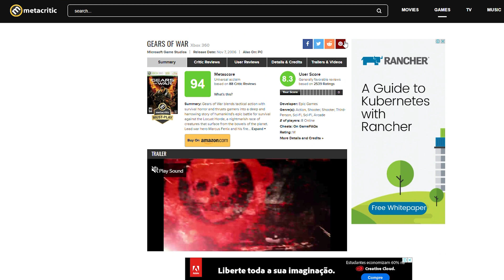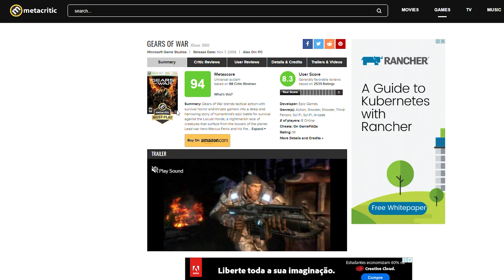Qual é o melhor e o Pior jogo baseado em MITOLOGIA GREGA, segundo a crítica? - Do Pior ao Melhor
Hoje trazemos mais um tema diferente para o nosso quadro! MITOLOGIA GREGA!! Chega junto e bora ver quais são os melhores e os piores games baseados em Zeus e sua turminha do barulho do monte Olimpo.

Não se esqueçam que as notas não são nossas, mas sim do agregador de notas Metacritic. Mas agora temos uma novidade, no final de cada vídeo vocês vão saber qual é o MELHOR e qual é o PIOR de  alguns membros da redação do VOXEL!

CRÉDITOS
Texto e Apresentação: Francesco Casagrande
Edição de vídeo: Rafael Nogoceke
Motion Graphics: Gustavo Silva
Arte da thumbnail: Ruan Segretti